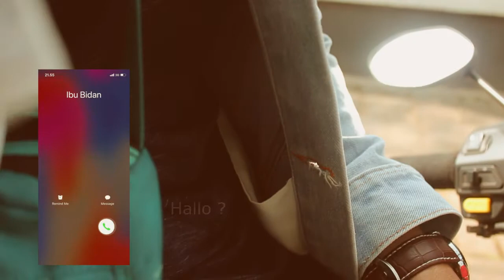TUHAN TIDAK PERNAH MEMBERIKAN APA YANG SAYA INGINKAN | SEBUAH FILM PENDEK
Terima kasih.